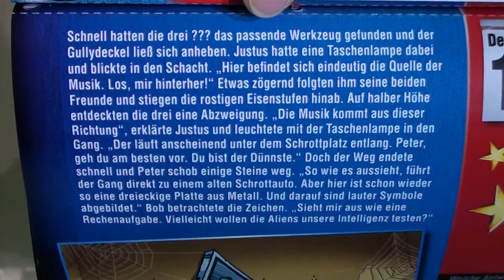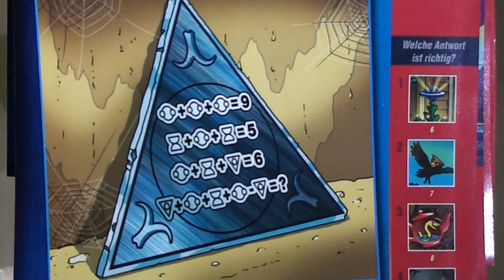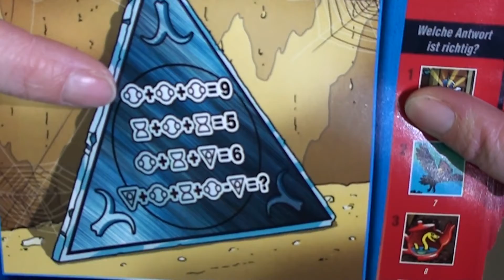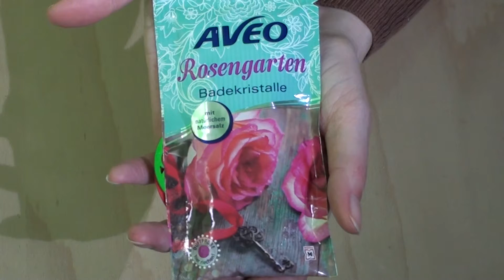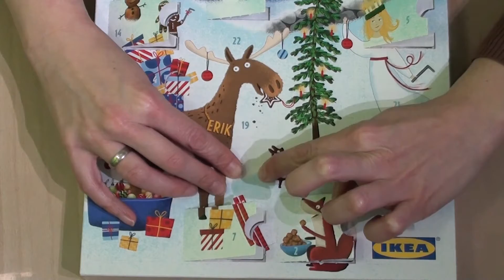Tausch Adventskalender #15 &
Heute öffne ich die Türchen Nummer 23 mit euch.
Natürlich wieder den Adventskalender von Die ???, den Ikea Adventskalender
und meinen Tausch Adventskalender von der Lieben Miss Fruchteis.
 Natürlich löse ich mit euch jeden Tag das Rätzel von dem
"Die drei ??? Adventkalender" den ich gekauft habe und öffne das Türchen.

Ich habe mir überlegt wie ich euch eine zusätzliche Freude machen kann und meine Idee war,
das ihr an einer Stelle im Video ein Teilchen zu sehen bekommt das ich selbst gemacht habe,
dieses Teil könnt ihr Gewinnen.
 Was in dem Kommentar steht spielt keine Rolle, ihr müsst den Kommentar immer an dem
jeweiligen Tag bis 23 Uhr geschreiben haben dann kommt ihr in den Lostopf.
Aus allen Kommentaren wird ausgelost und im nächten Video seht ihr den Gewinner.
Ich habe mich entschieden für die Adventskalender Aktion, das ich mit euch mache das Porto selbst zu tragen.
Ich hoffe das euch die Sachen gefallen und das viele von euch mit machen.

oder

z. B. Von Stampin Up:
Papierschneider - 36€
Papierfalter - 8,50€